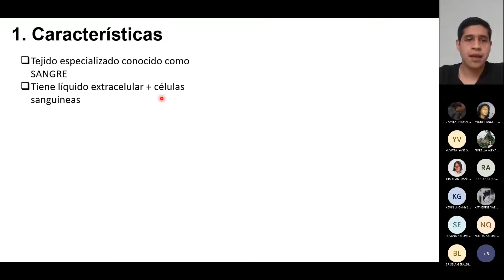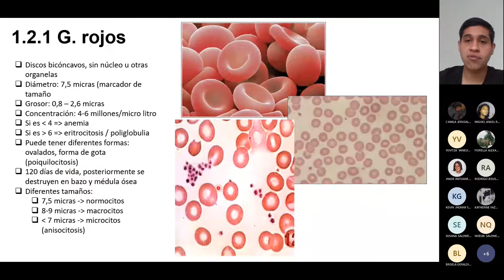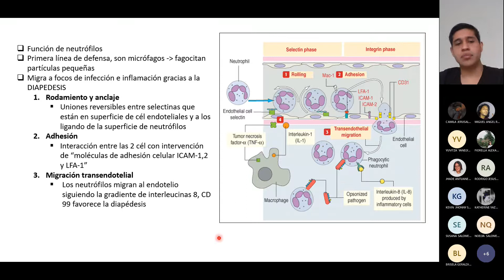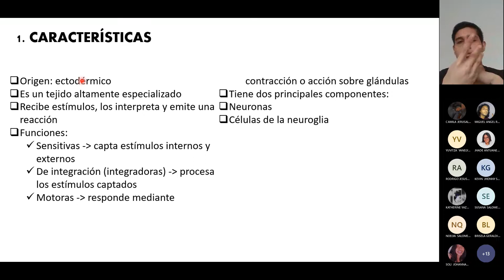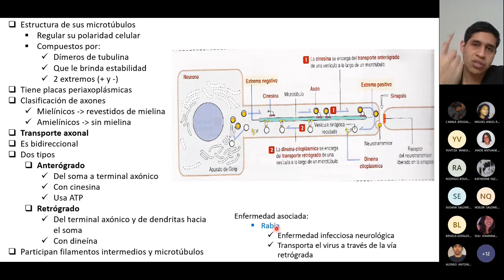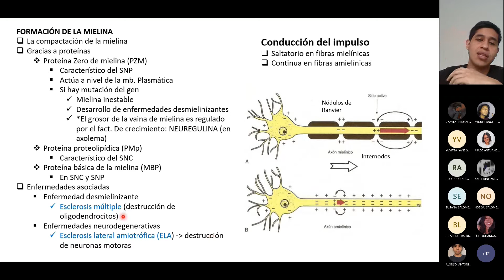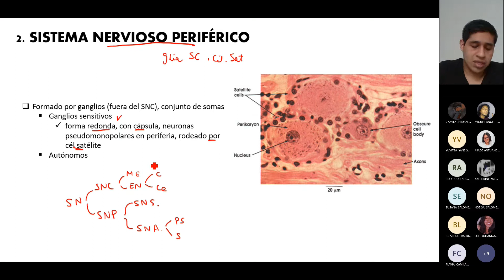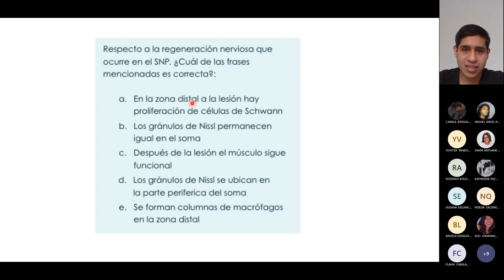Semana 4 - Tejido sanguíneo - Tejido nervioso - Histología - 20/08/2022